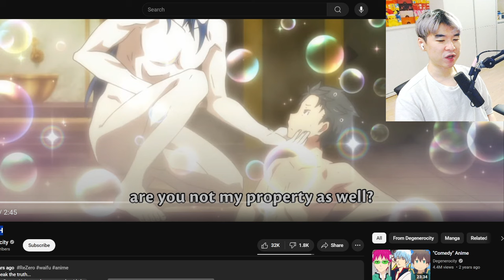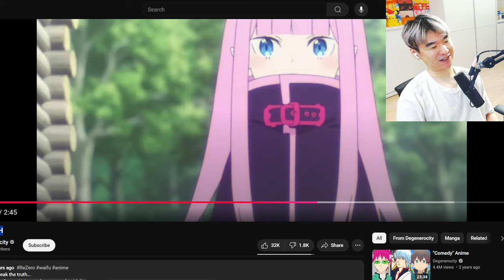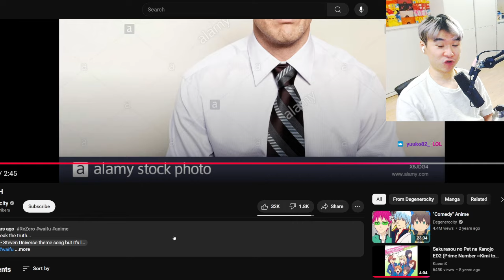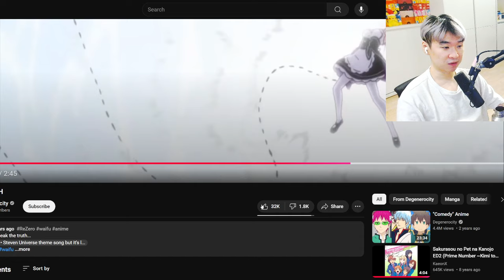Rem is TRASH | Reacting to Degenerocity